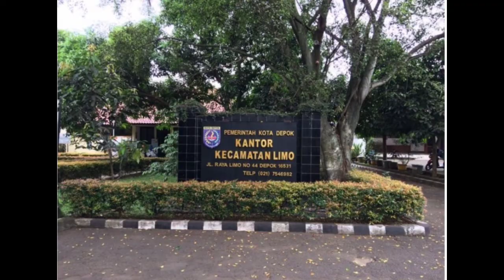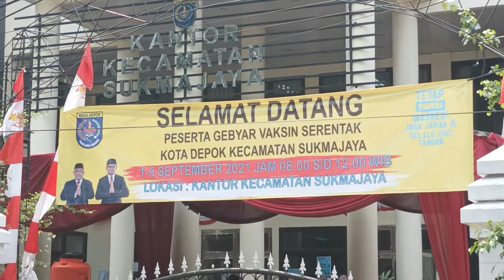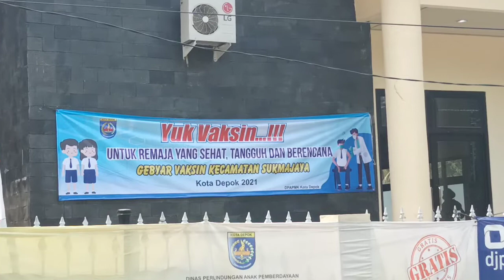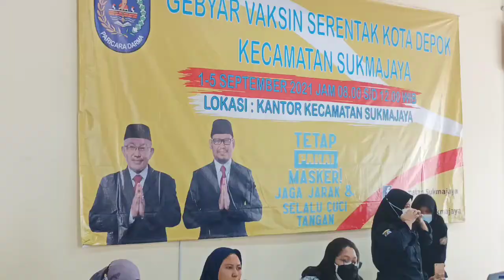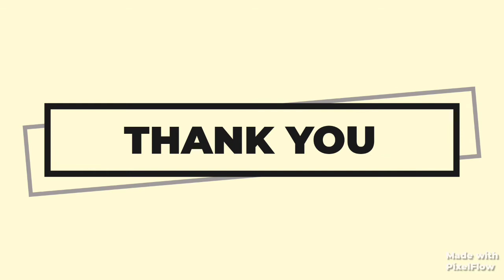Depok || Gelar gebyar vaksin untuk milenial || part 1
Selamatkan kaum milenial dari virus yang mengancam kehidupannya, Gebyar vaksin untuk pelajar di gelar pemerintah Kota Depok serentak di 11 Kecamatan dari tanggal 1 s/d 5 September 2021